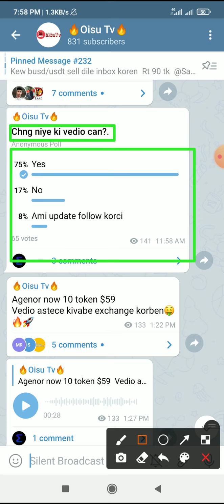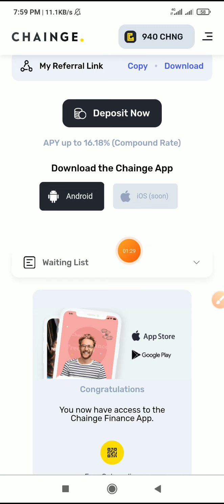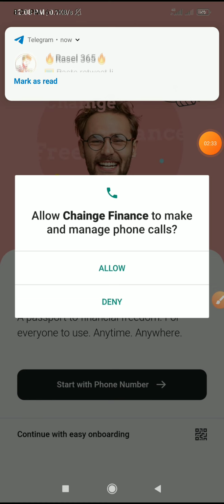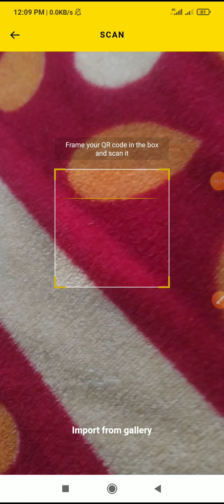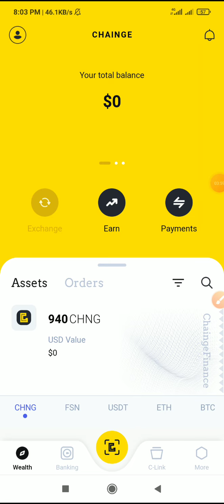Chainge Finance Airdrop Withdraw Update।। How To Exchange CHNG Token🔥